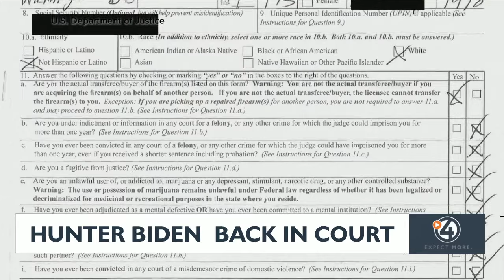Hunter Biden back in court